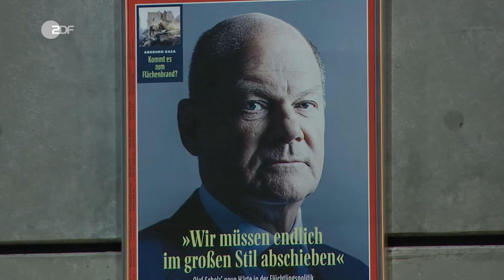Olaf Scholz hat zu 93% irgendwo ein Herz | Die Anstalt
Claus von Wagner ist in seiner Rolle als Gott zu Gast im Interview mit Herr Klug (Max Uthoff) und spricht über überlastete Kommunen, Reichtumsverteilung und ein überfülltes Deutschland.

Die Lösung dafür sieht Max Uthoff als Olaf Scholz darin, im großen Stil abzuschieben und das möglichst sofort. Bei seinem Besuch im Kanzlerbüro versucht Gott (Claus von Wagner) Mitgefühl für zukünftig Betroffene der strengeren Abschiebungsgesetze zu wecken.